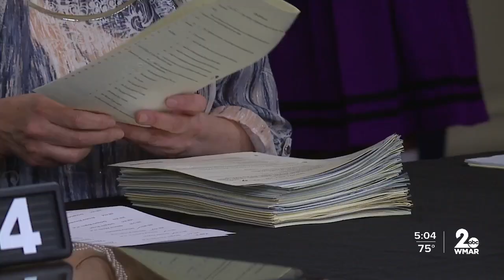Hogan signs 79 bills into law